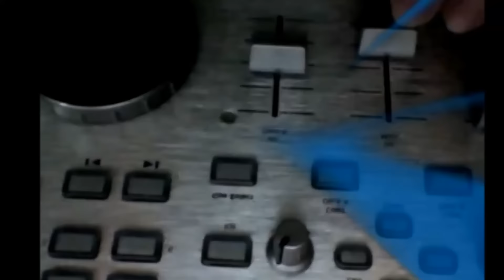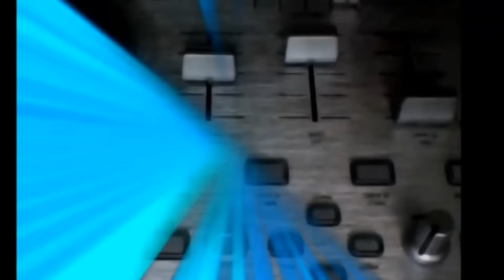DJ Leon Selector part. Marcelo Santana - O Social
Sound System Brazil foi criada com o intuito de lançar no mercado o melhor do reggae brasileiro e internacional. O selo congrega gravadora, produtora musical e artística, editora, agenciamento, produtora de eventos e consultoria, oferecendo serviços completos para o mercado do gênero. Somos ainda especialistas em soluções e serviços para distribuição de conteúdo digital protegido, atuando em duas frentes: video on demand e musica on demand

Sound System Brazil was created in order to bring to market the best of Brazilian and international reggae. The label brings together label, musical and artistic producer, publisher, agency, producer of events and consulting, providing comprehensive services for the genre market. We are also experts in solutions and services for delivering protected digital content, acting on two fronts: video on demand and music on demand